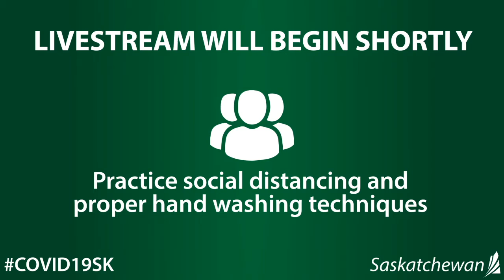COVID-19 Update: October 23, 2020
Dr. Shahab provides an update on COVID-19 in Saskatchewan.